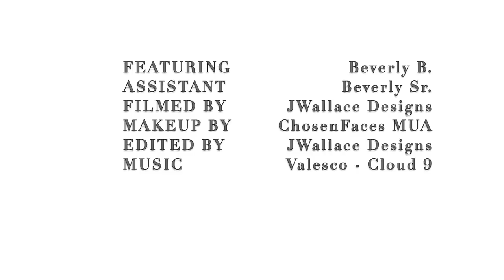New York Fashion Week 2016 VLOG Day 4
Day #4 Outfit Details:

Dress: Rent the Runway - Saloni
Heels: Azzedine Alaia - Studded Suede Sandals
Handbag: Stella McCartney - Falabella Leopard Tiny Tote Bag